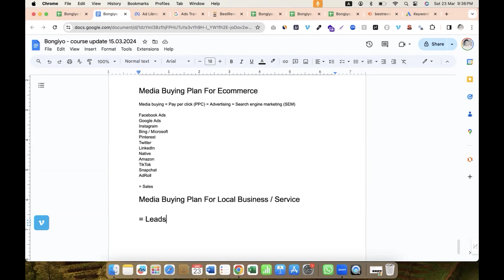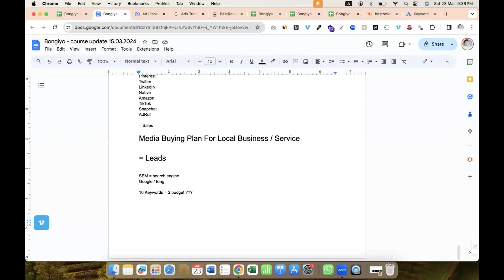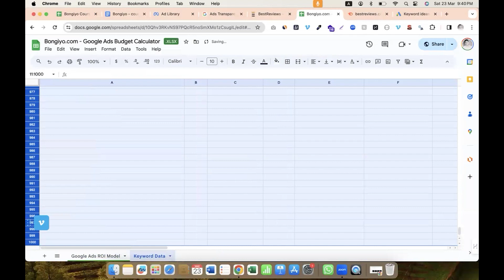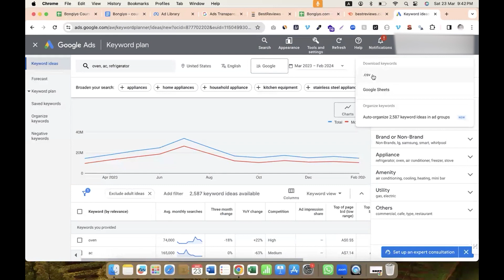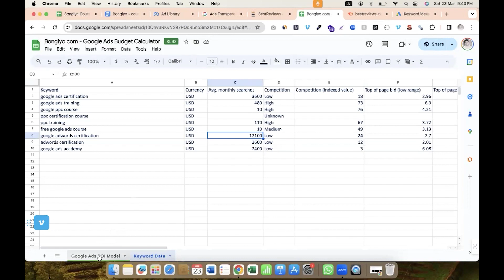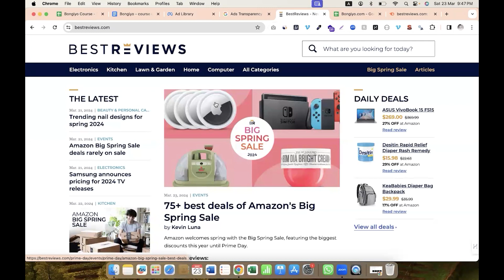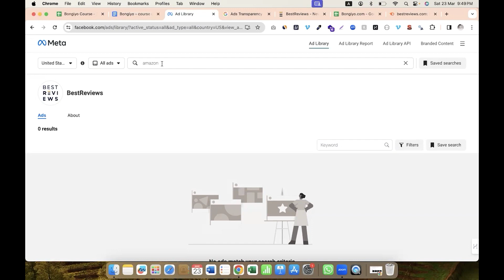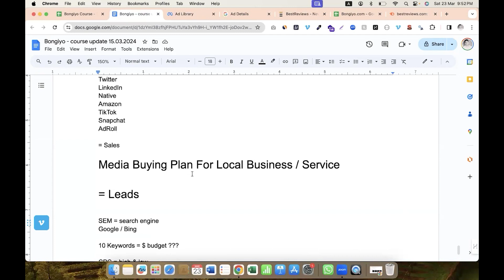Google Ads & Facebook Ads 💰💰💰Budget Plan for Local Business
Join this FREE digital marketing course now.

With this sheet, you can easily create budget plan for an ecom product, category or full brand.

If you are happy after watching these highly crucial content for free and decided to learn more about these things practically, you can join our Bongiyo Combo courses. Here, you will get more than 36+ courses.

As a student of bongiyo, you can grab this opportunity with a discounted price.

Everything is free. Just watch and enjoy.